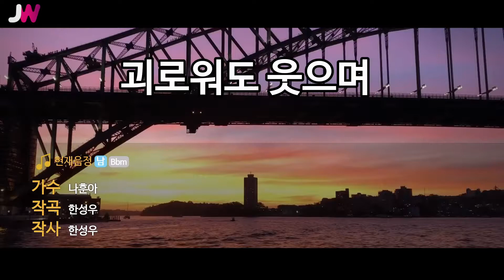[JW노래방] 괴로워도 웃으며 / 나훈아 / JW Karaoke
번호 - 15753
제목 - 괴로워도 웃으며
가수 - 나훈아